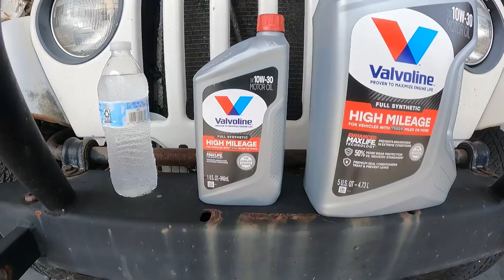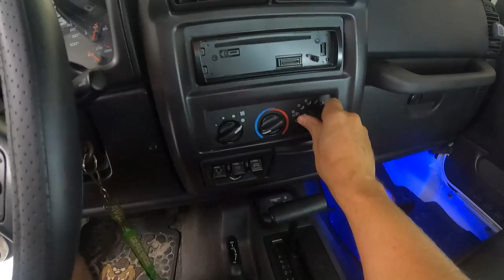Much Needed Maintenance on my CHEAP Jeep Wrangler - Episode 3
Huge Shout out the Rough Country or sending me over a MUCH Needed Cold Air Intake. Check them out for your offroad needs!

 • Fortune Of Life –...

Video Link:

 • INOSSI - Waiting ...

Video Link:

 • [1 Hour] - INOSSI...

Video Link:

 • INOSSI - Sad Sky ...

Video Link:

 • INOSSI - Infinite...

Video Link:

 • INOSSI - Illusion...